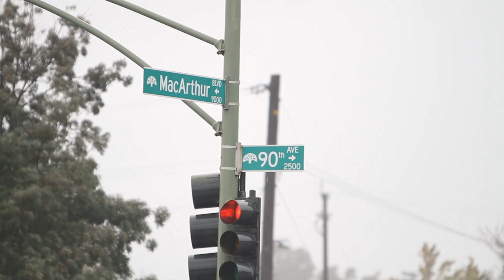Letter to the creators of RIP Rich D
How many other people have you lost? What is the change that you wish to see? What are you thinking as you watch the news in this present moment? — @nyla.firoz
Dancers: @icecold3000 @mannbabi @turffeinzbread @dancingdreal of @theturffeinz
Director: @yoram.savion of @yakfilms